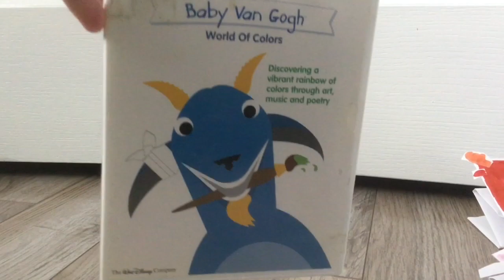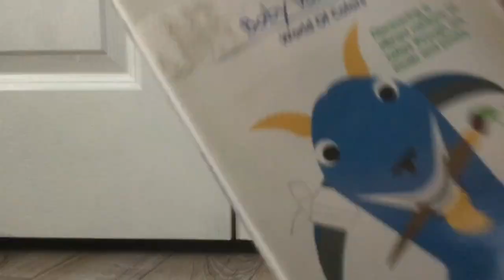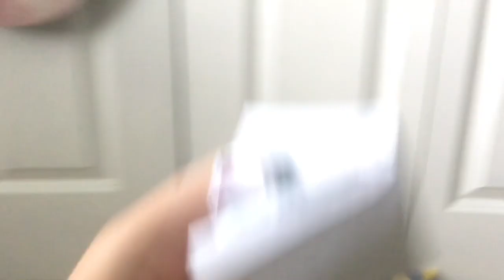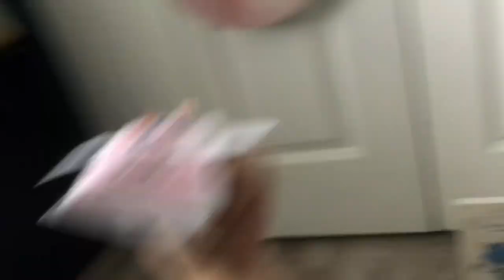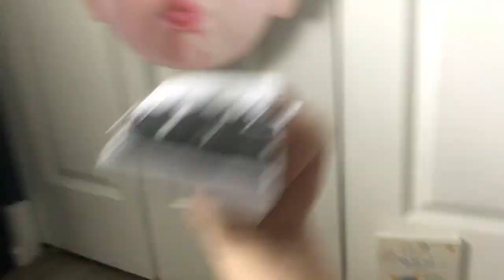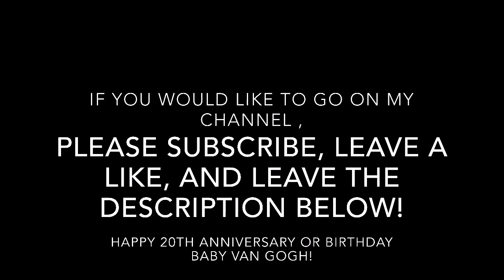Baby Van Gogh’s 20th Anniversary or Birthday Review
Happy 20th Anniversary Baby Van Gogh!

Enjoy your birthday!